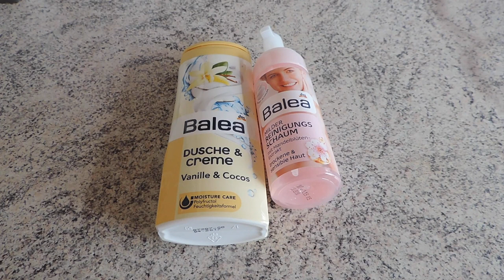DIY DUSCHSCHAUM selber machen BILOU Dupe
ich habe einen Duschschaum selber gemacht und ein perfektes dupe zu den BILOU Duschschäumen.

Ihr benötigt:
1 Schaumpumpspänder
1 Duschgel eurer Wahl
Wasser

Weitere Videos

oder

oder